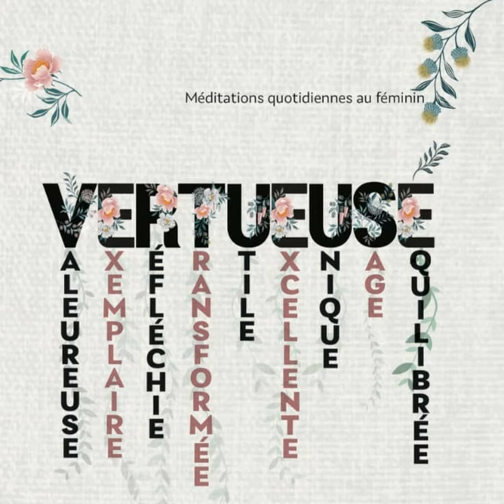Méditation quotidienne du 30 Mai 2024 avec la soeur Archer